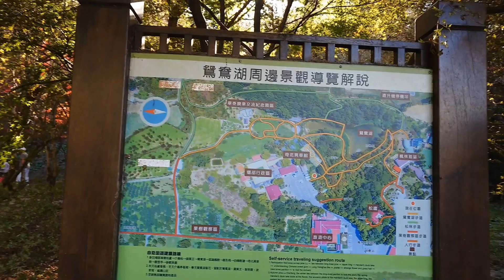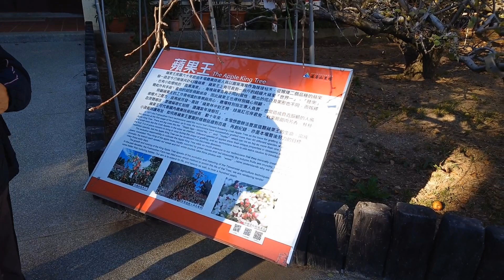【福壽山農場】鴛鴦湖紅葉 Fu Shoushan Farm (Taiwan)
福壽山農場的鴛鴦湖景觀步道，包括入口的香草園、奇花異草館、海芋區以及支線賞楓步道，駐足鴛鴦湖畔，欣賞蔥鬱山林映著綠水的自然美景，累了還可以到一旁的鴛鴦亭歇歇腿。 鴛鴦湖步道沿途栽植紫葉楓、黃楓等各式楓樹，秋季來臨，開始轉色的楓葉，或紫或黃或紅，色彩斑斕迎風搖曳。